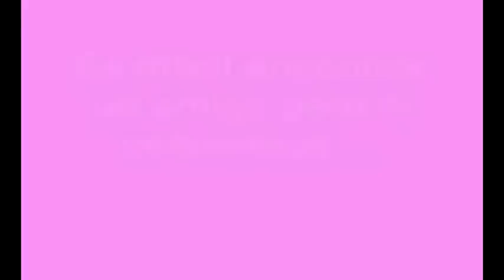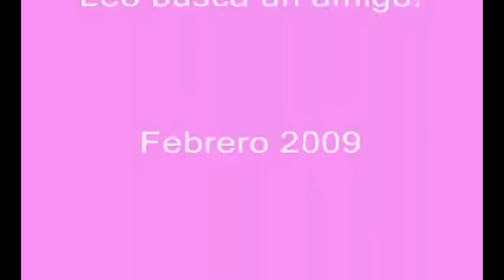leo busca un amigo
Leo Cocker de 6 meses encuentra un amigo Carlito mini Pinscher